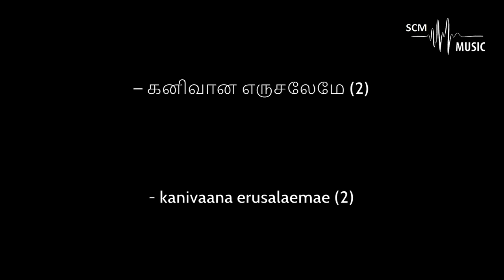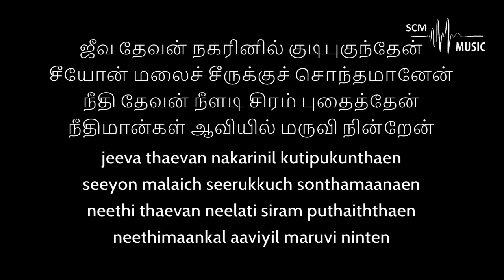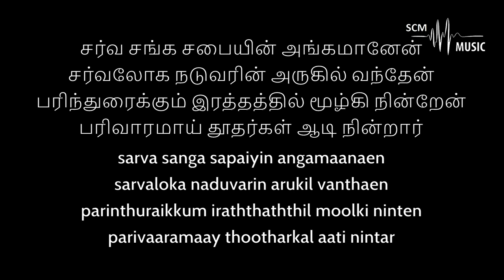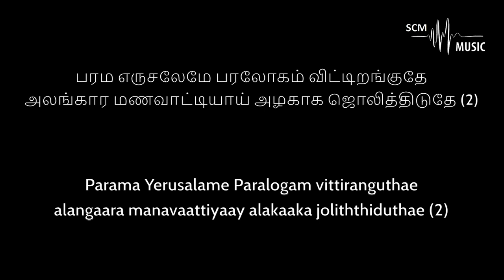Parama Yerusalame - Tamil Christian Song (Karaoke)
Lyrics & Tune: Prop. Ezekiah Francis
Orchestration: @SteveChackoMathew

You can support this ministry by donating here:
➢Bank Details:
Name: Steve Chacko Mathew
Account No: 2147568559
IFSC Code: KKBK0008655